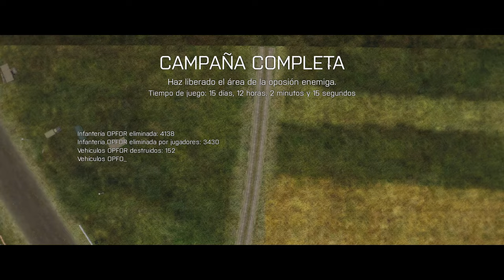La Batalla Final (FINAL DE SERIE) | 82AD LIBERATION